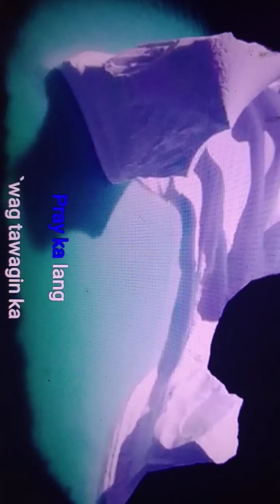High School Life Karaoke Video